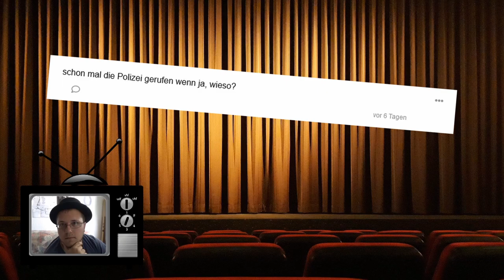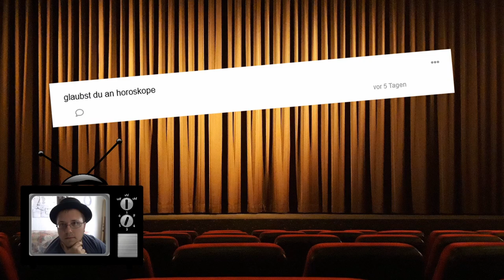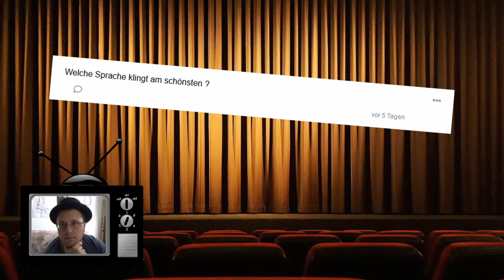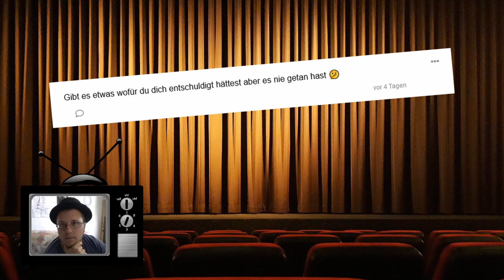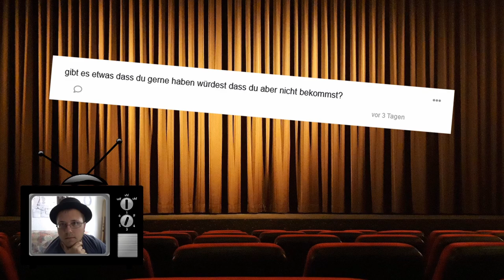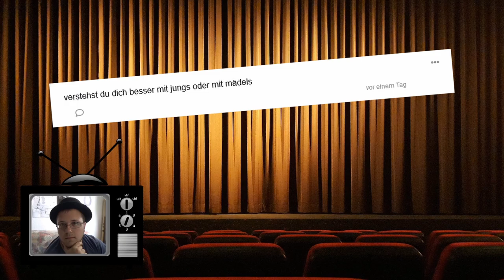FRAG ZWERGI TELLONYM #003 * Horoskope und Hellseherei mit Zwergi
Fragerunde/Interview mit euren Fragen von Tellonym Part 3